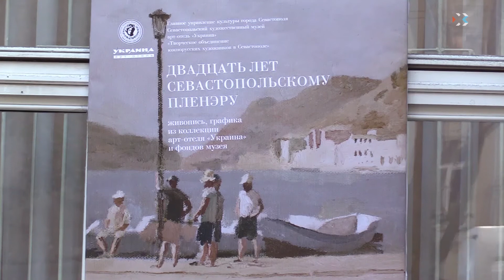Выпуск новостей от 28 сентября (17:00)